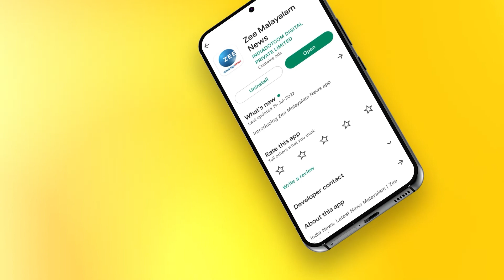KC Venugopal | Rahul Gandhi | ഭയമില്ലാതെ കേന്ദ്ര സർക്കാരിനെതിരെ പോരാടുന്ന നേതാവാണ് രാഹുൽ Bharat Jodo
ഭയമില്ലാതെ കേന്ദ്ര സർക്കാരിനെതിരെ പോരാടുന്ന നേതാവാണ് രാഹുൽ